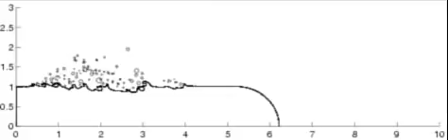Surface tracking using boundary element method for atomization modeling